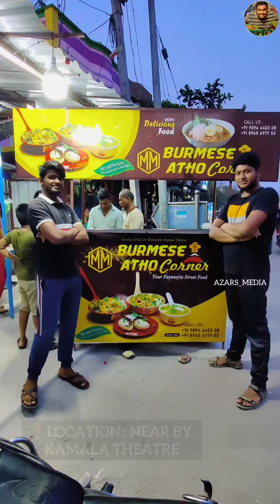Atho🤤 Burmese food🔥,Best Street food in TAMILNADU 💥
This is the video about i tried street food Burmese atho, it was literally awesome and got new experience.